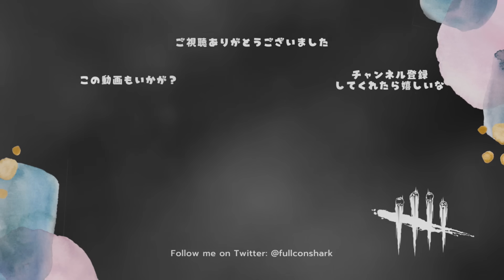あれ？ザムどこいった・・・？あっ【サバイバーでDead by Daylight 実況#1688】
プリンセスハート実家で大暴れ

・素早く静かに（通称クイクワ）
乗り越えや隠れるアクションで発生する音を消す。

20秒間のクールタイムがある。

・状況適応能力

状況適応能力は負傷状態の間、発動する。

ー走行速度が3％上昇する

ー別の生存者の治療を完了すると、我慢効果を10秒間得る

状況適応能力は疲労状態に苦しんでいるときは使用できない

・内なる回復（旧名：内なる力）

トーテムを浄化（壊す）と発動可能になる。
負傷状態でロッカー内に8秒間隠れると、負傷から無傷に回復する。

回復に成功すると、内なる回復は解除される。

・真っ向勝負

3秒間ロッカーの中に立っていると発動可能に。

発動可能な状態でロッカーを飛び出すと
有効範囲内にいる殺人鬼を3秒間怯ませる。
その後疲労のステータス効果を40秒間発生。

真っ向勝負は、頭の上にカラスが飛んでいる場合は使用できない。